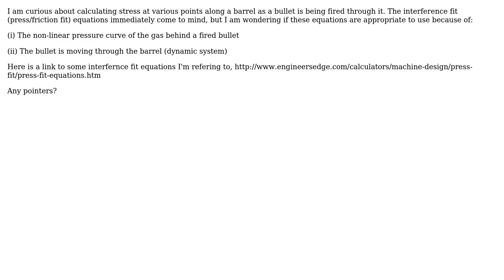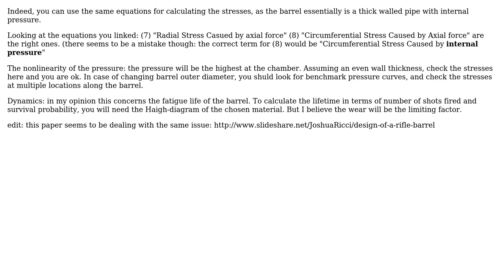Engineering: Are "interference fit" equations appropriate for calculating barrel stress?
With thanks & praise to God, and with thanks to the many people who have made this project possible! You are responsible for your own actions.